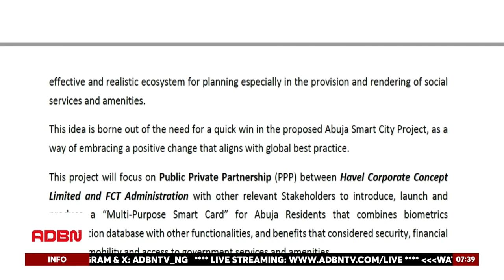ABUJA SET TO COMMENCE ITS SMART CITY PLAN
The Federal Capital Territory is set to commence the smart city project

This was revealed by CEO Havel Corporate Concept Dr Ahmed Badanga at the Nigeria Data Expo and Conference in Abuja

He says technology is essential to automate access to critical services